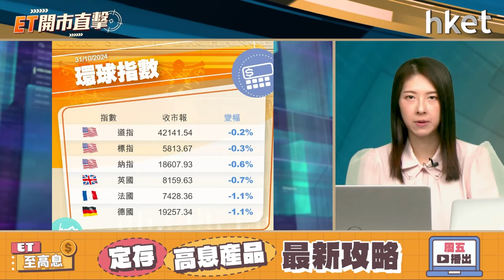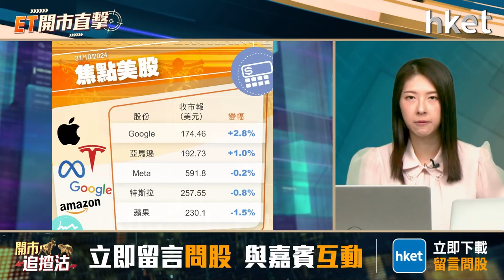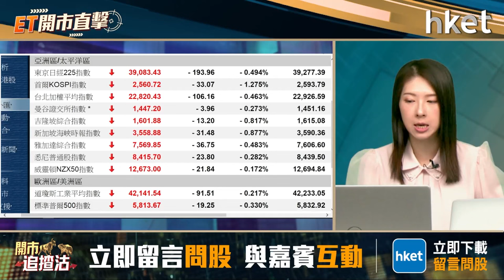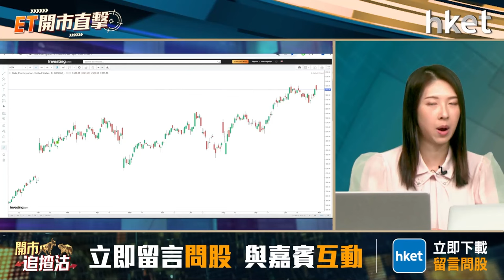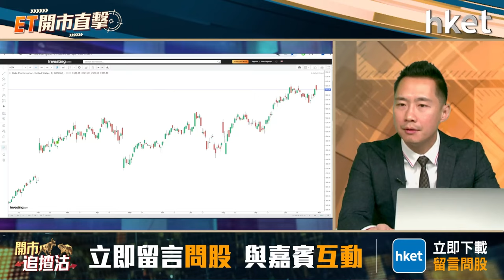ET開市直擊｜4大內銀放榜誰跑出？微軟、Meta績後驚喜定驚嚇？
多隻內銀股周三收市後放榜，普遍第3季盈利錄單位數增長。4大內銀中，農行（01288）增長較快，純利升近6%；建行（00939）和中行（03988）淨利息收益率均下跌，但建行仍是4大行之中最高。內銀股價近日表現相對硬淨，業績後會怎走？

微軟Microsoft（美：MSFT）季度業績收入及盈利均超預期，但集團展望疲弱，預告雲增長放慢，又重申開支將因投入AI發展而增加。Facebook母企Meta（美：META）第3季收入增長僅19%，是自2023年第2季以來最慢。集團用戶數目差過預期，並預警明年AI開支將增加。兩隻大型科企業績怎解讀？紅蟻資本投資總監李澤銘（Alan）今早9時於《ET開市直擊》為你盤點焦點業績股。